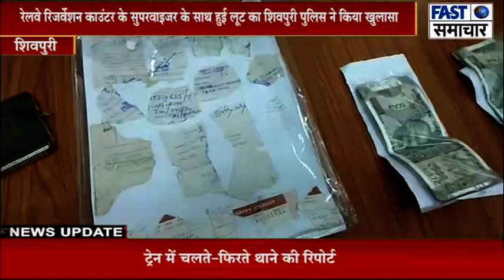शिवपुरी/रेलवे रिजर्वेशन काउंटर के सुपरवाइजर के साथ हुई लूट का शिवपुरी पुलिस ने किया खुलासा